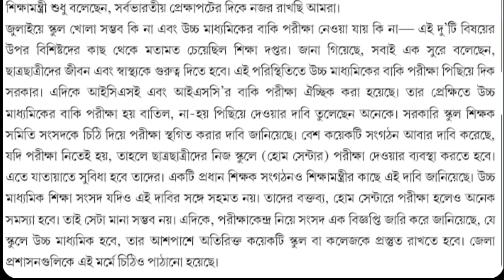সত্যি কি পিছিয়ে যাচ্ছে উচ্চমাধ্যমিক পরীক্ষা ?কি বলছেন বুদ্ধিজীবীরা /উচ্চমাধ্যমিক পরীক্ষা কি হবে না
সত্যি কি পিছিয়ে যাচ্ছে উচ্চমাধ্যমিক পরীক্ষা ?কি বলছেন বুদ্ধিজীবীরা /উচ্চমাধ্যমিক পরীক্ষা কি হবে না? সমস্ত বিস্তারিত তথ্য প্রদান করা হয়েছে আজকের আলোচনাতে।